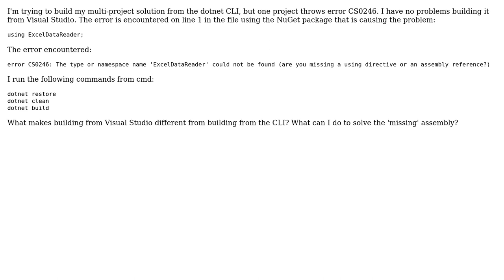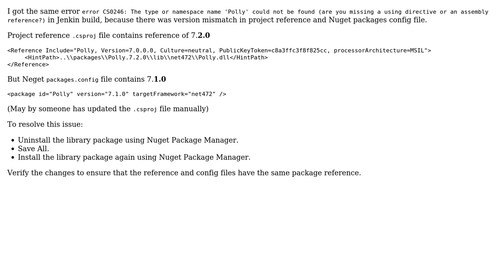The type or namespace name could not be found in MSBuild but works in Visual Studio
With thanks & praise to God, and with thanks to the many people who have made this project possible! You are responsible for your own actions.